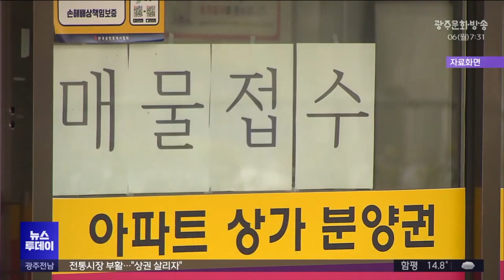[강원영동] 한 때는 '줍줍', 지금은 '부메랑' 1억 원 미만 아파트 어쩌나 (뉴스투데이 2024.5.6 광주MBC)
(앵커)
공시지가가 1억 원이 안 되는 아파트는
구매 시 여러 세제 혜택이 있다보니,
한때는 원정 투자 붐이 일었습니다.

하지만 최근 인건비와 건설 자재 가격 상승에
실제 재건축까지 오랜 시간이 걸리다보니
가격이 뚝뚝 떨어지고 있습니다.

MBC 강원영동 홍한표 기자가 보도합니다.

(기자)
건립된 지 40년이 넘은
강릉의 한 아파트 단지입니다.

지난 2021년 11월 재건축 사업이 본격화되며
아파트 값이 급등해
한때 1억 8천만 원을 넘어섰습니다.

하지만 지난해 하반기
1억 2천만 원 정도에 거래되더니,

가장 최근 매매가가 9,500만 원까지 내려가며
2년 만에 반토막 났습니다.

그사이 인건비와 공사비가 급등하면서
재건축 차익을 노리던 외지 투자자들이
빠져나간 것으로 추정됩니다.

* 부동산 업계 관계자 [음성변조]
"재건축, 재개발이 예상보다 늦어지고 있으니까
수도권이나 이런 데도 20년씩이나 걸린다고 하더라고요.
될 것 같이 하다가 안 되니까 지금 거품이 빠지는 거죠."

정부가 공시지가 1억 원 미만 아파트의 경우
투기 대상으로 보기 어렵다며
취득세 계산시 1.1%의 기본 세율만
적용하고 있습니다.

강릉의 매매가 대비 전세값 비율인 전세가율은
한때 80%에 달해,

1억 원에 거래되는 아파트라면
전세 8천만 원을 끼고
2천만 원이면 갭투자가 가능했던 겁니다.

강릉의 아파트 매매 중
외지인 투자 비율은 2020년은 26%,
2022년에도 21%에 달했지만,

갭투자 여건이 어려워진 2023년은
15%로 뚝 떨어졌습니다.

1,620세대의 대규모 아파트단지.

전용면적은 68㎡형과 77㎡형
두 타입이 있습니다.

지난 2020년 즈음
한 투자자가 300세대 가량을 사들이며
아파트 가격이 크게 올랐습니다.

하지만 2021년부터 77㎡형이 집중 매도됐고,
이후 공시지가는 1억 원을 넘어섰습니다.

공시지가가 1억 원을 넘으면
취득세가 크게 오르는 점을 감안해
집중 매도에 나선 것 아니냐는
추측이 나오는 이유입니다.

* 조미미 / 공인중개사
"수요가 거의 없고 (주택 시장이) 침체인데,
세금 문제라든가, 시세라든가, 그런 것들 때문에
수요가 급격하게 줄었어요."

재건축 기대감이나 갭투자 차익금을 기대하며
소형 아파트를 사들였던 투기 세력 비중이 줄면서

그 사이 강릉의 아파트 매매지수는
2020년 1월 92.4에서
2022년 8월에는 112.2까지 오르더니
지난해 말 110.4까지 빠졌습니다.

MBC뉴스 홍한표입니다.